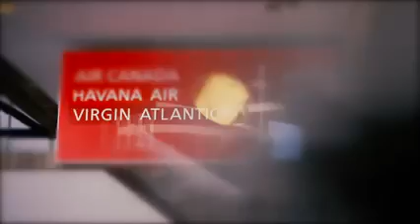Richard Branson at Tampa International Airport